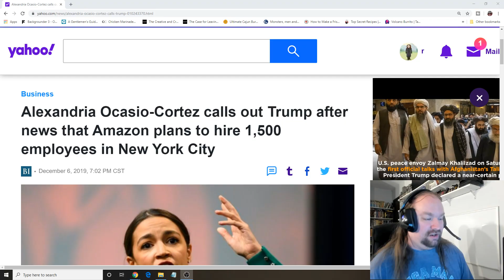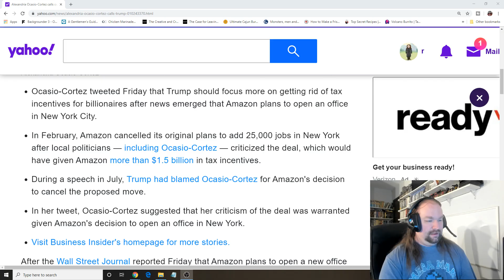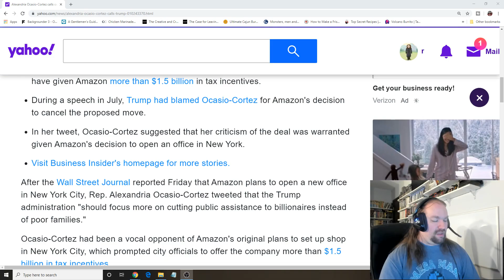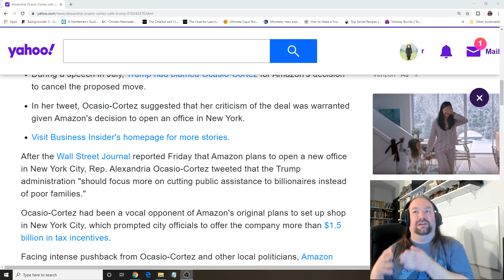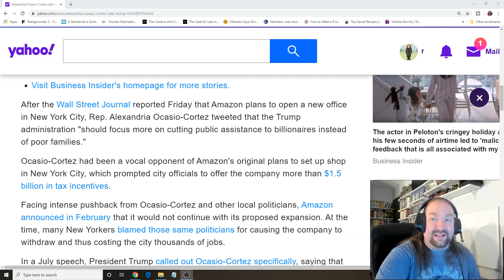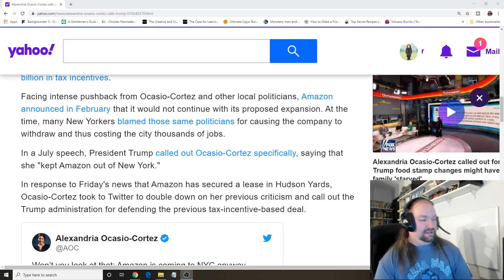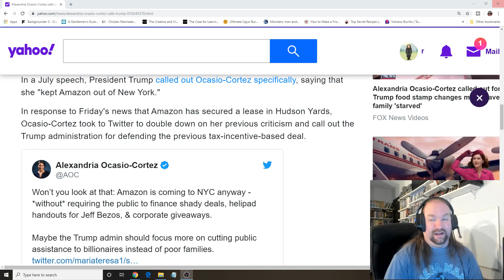Alexandria Ocasio-Cortez still mad about Amazon New York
Well amazon decided to open a much smaller office in new york and wouldn't you know it everyone's favoirite little socialist Alexandria Ocasio-Cortez is still mad about it or maybe she misplaced her crayons